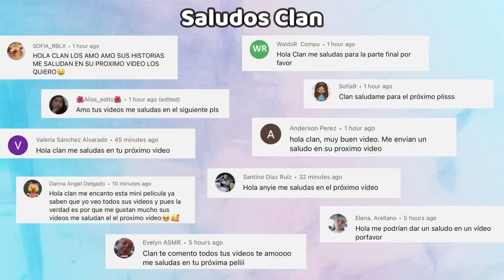EL CHICO RARO DE LA ESCUELA - Parte 2 - FINAL | Mini Pelicula | Roblox Brookhaven rp